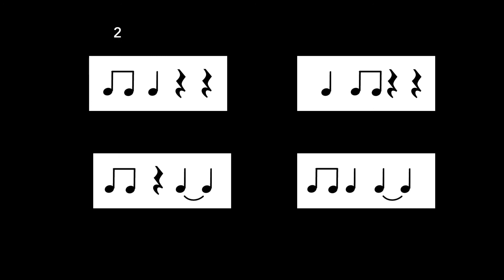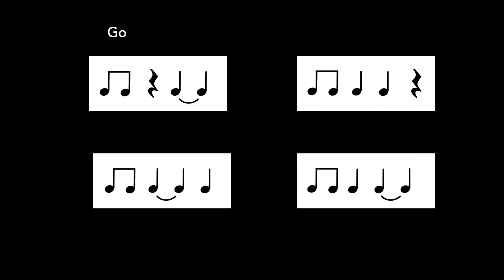Quarter Note Ties Rhythm Practice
I quickly made this practice videos using only tied quarter note rhythms (no half notes yet since we introduce that after) for my students.  I didn't have much time to really obsess about the timing, but wanted to share in case it could be useful.  I plan on working on more of these.